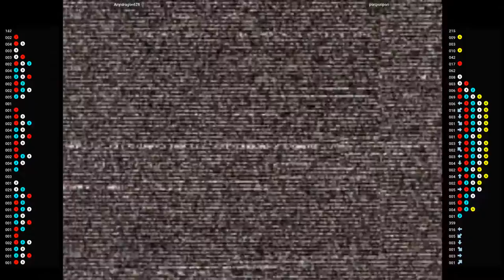CVS2 🕹 Anyidragon628 VS poriporipori